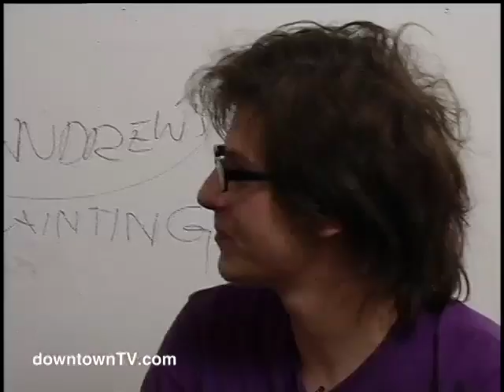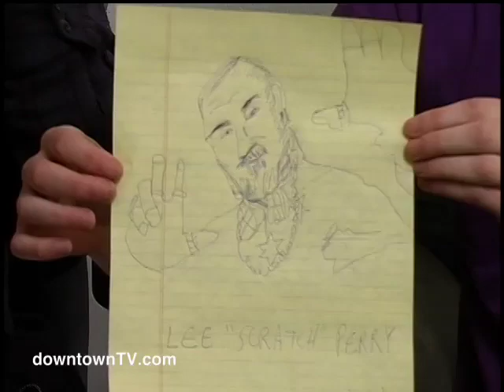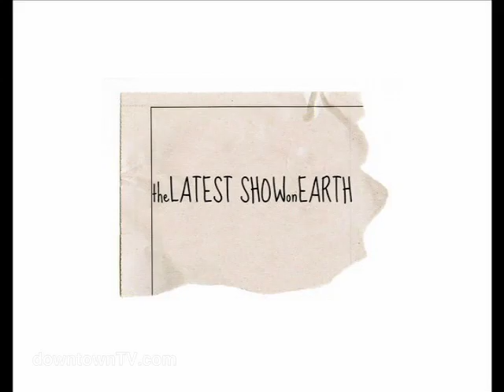The Latest Show on Earth - 02/21/08 - part 5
Joe and Andrew W.K. continue their conversation and talk about Andrew's music, his big fun party concerts and solo piano shows, speaking tours, working with Lee "Scratch" Perry, and movies.